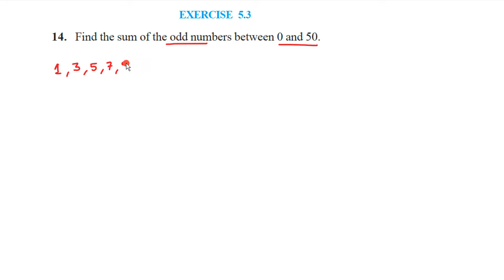Ex 5.3 Q14 Arithmetic Progression class 10 | Ncert Solution